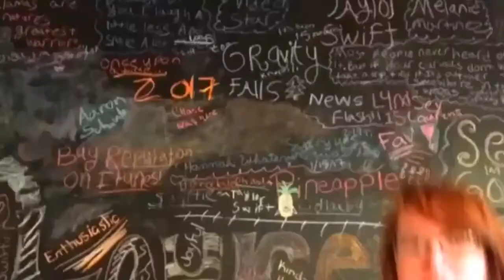We Are Never Ever Getting Back Together|Video Star|Simply Lauren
Hey guys hope you enjoy this video star my friend and I made!!

Hey guys it’s lauren!!! It’s been so long since I’ve done a green screen video star so here you guys go! I hope you guys like it! Sorry if the green screen isn’t that good in some parts.

MY SOCIAL MEDIAS:
My fanpage Instagram: reessesswift
Fanpage twitter: laurenheartstay
Wattpad:_lauren_e13